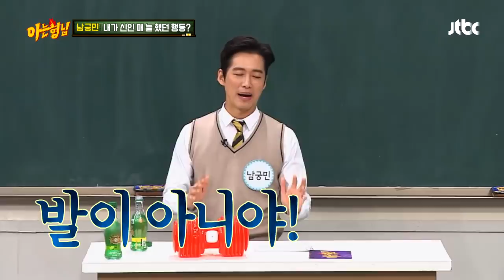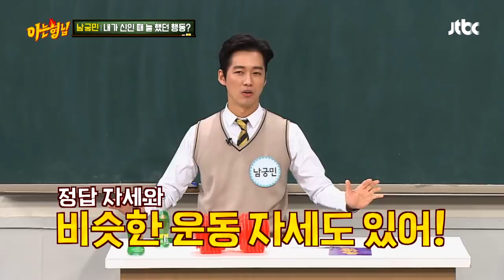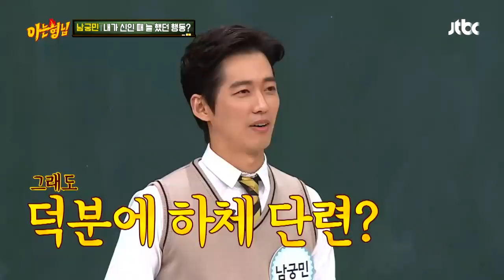남다른 신인 배우 남궁민(Namkoong Min)의 5분 대기조 자세 ㅎㄷㄷ；； 아는 형님(Knowing bros) 182회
신인 배우 시절 차에서 대기하던
남궁민의 남다른 5분 대기조 자세!
엉덩이를 공중부양한 채 대기했다는 남궁민